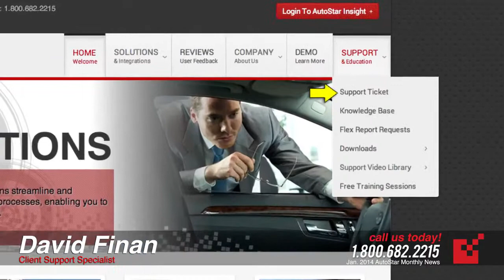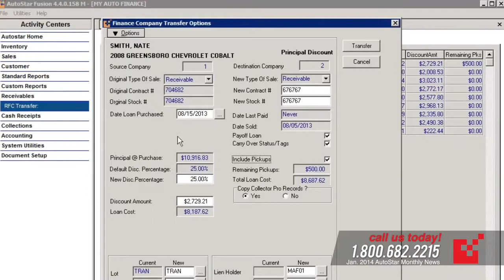Innovate: AutoStar Monthly News - January 2014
Welcome to Innovate: the AutoStar Monthly News! Hosted by Project Manager Jenny Lombardi, we'll be bringing you the top AutoStar and BHPH Industry news each month. In the news this month: Year-end closing, free Insight Reporting training, the new Innovate University YouTube Page, and announcing this years Innovate 2014 conference details!